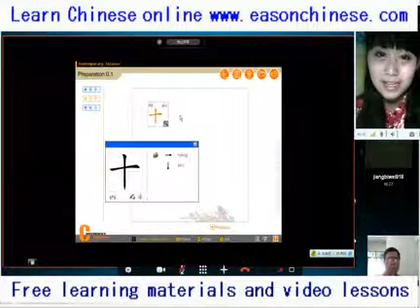2793blood amuse this dog smile